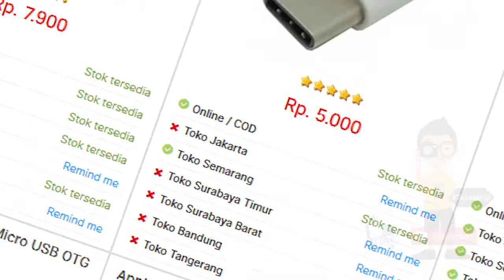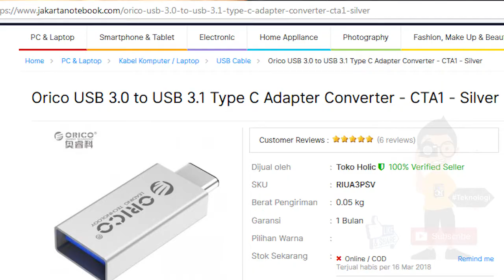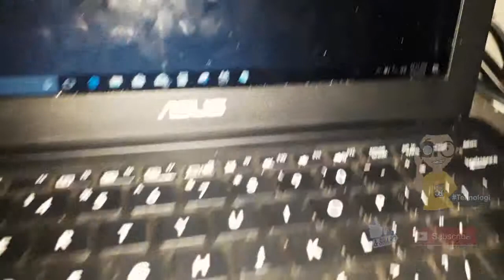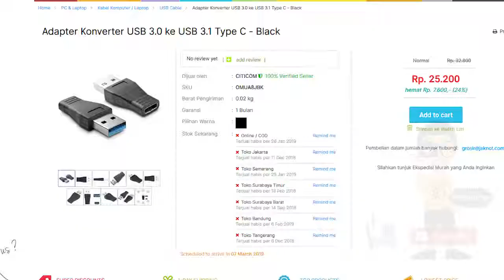USB TYPE C ADAPTER dan Beberapa Tipe USB Lainnya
RahmanCyber NET TEKNOLOGI, kali ini kita bahas seputar Adapter USB, nah kenapa kita bahas ini, karena ternyata masih banyak juga pertanyaan seputar bagaimana cara hubungin usb flashdisk ke laptop yang colokannya pake USB Type C, atau USB mini, krna memang bentuknya yang mungil ketimbang usb versi sebelumnya.

USB-C adalah spesifikasi USB untuk sebuah konektor 24-pin yang bisa dibolak-balik untuk keperluan transfer data dan tenaga listrik. Spesifikasi USB Type-C versi 1.0 pertama kali diterbitkan oleh USB Implementers Forum dan diselesaikan pada Agustus 2014.

Penasaran? simak aja videonya sampai habis ya..

Tutorial dalam Bentuk Tulisan bisa diakses di Website Resmi RahmanCyber di